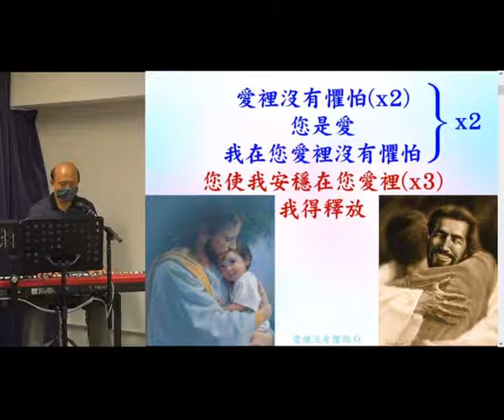Ivy 姊妹的原創詩歌: 愛裏沒有懼怕 18.4.2020 -葉牧師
Ivy 姊妹的原創詩歌 - 我們帶領弟兄姊妹享受神的愛和喜樂,被聖靈更新和充滿,你在觀看這影片時,也可以投入去愛慕神和享受神的愛。

1. 與主的關係：怎樣建立與主相愛的關係，怎樣從主的愛得力，怎樣深信神的供應和計劃。
2. 處理生命：怎樣不被人、罪、負面思想情緒和潛意識、婚姻和生活的問題、和侍奉的問題影響。
3. 進入不同層次的侍奉：侍奉可以由簡單的生活見證，到建立別人的靈命，或進入策略性的侍奉。

《輕鬆得勝》的特色：
1. 一目了然：簡單知道怎樣處理和發揮生命。
2. 有實際可行的方法：我和很多人曾20年實際地應用。
3. 可以輕鬆喜樂地得勝：可以在恩典中輕鬆喜樂地處理任何問題，不需要在壓力下成長。因為耶穌的軛是容易的，而神喜悅我們任何真心的努力。
4. 活出《輕鬆得勝》並不太難：處理和發揮生命並不是遙不可及。